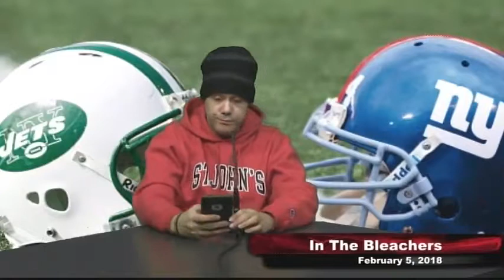In The Bleachers: Episode 561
Co host Hector Bosa joins host Jaime Hixson on the phone to recap the Super Bowl.